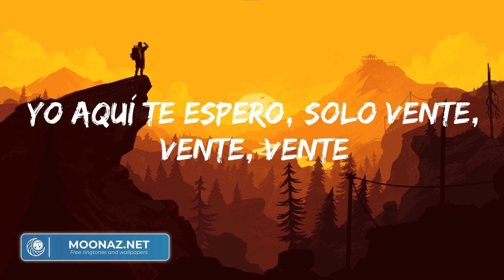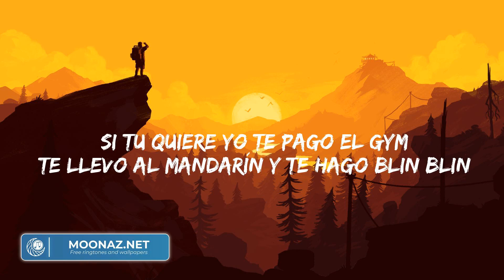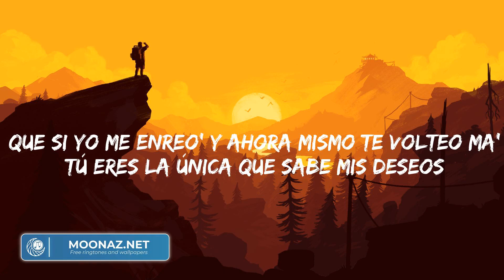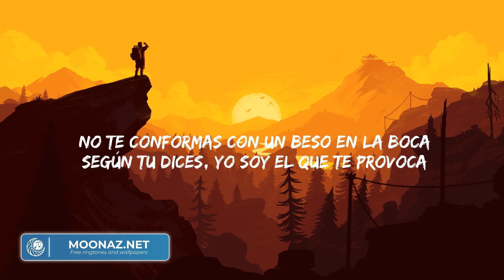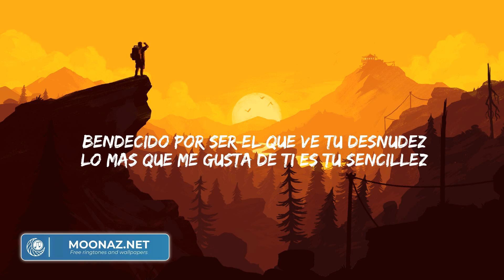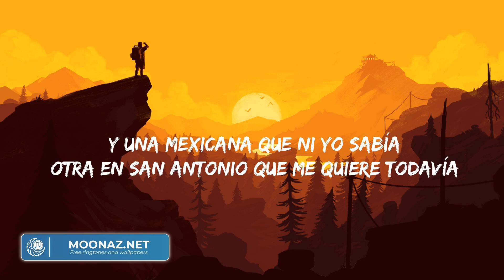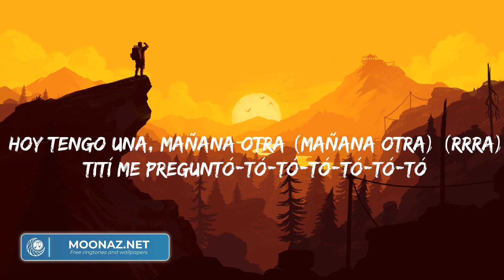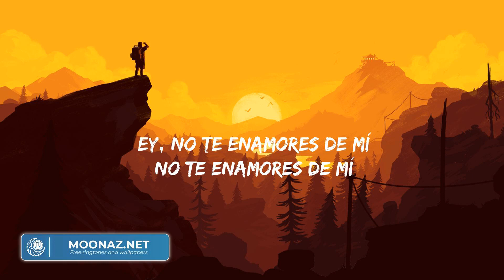Fuerza Regida - Bebe Dame (Letra/Lyrics) | Cris Mj, Rauw Alejandro & Chencho Corleone